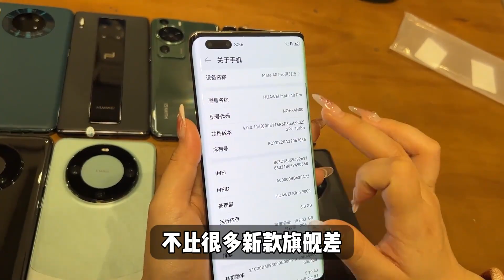Mate40曾经加价几千元，市场行情一落千丈1000多元最香华为旗舰